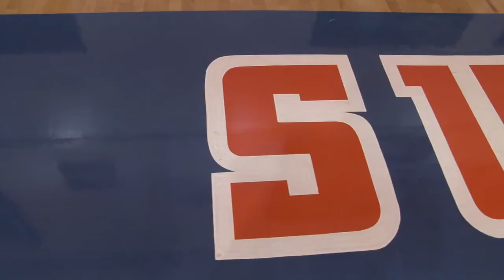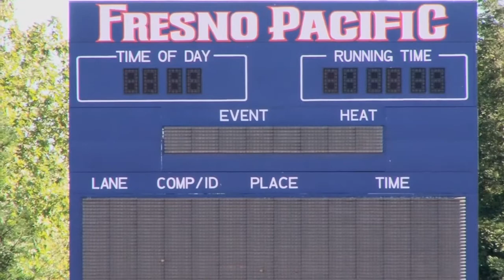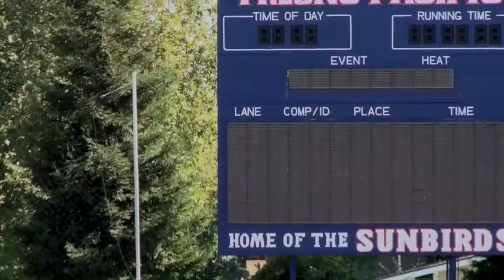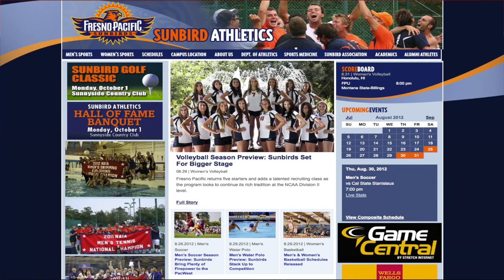Inside Fresno Pacific Athletics 2012- Episode 1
In the inaugural episode of Inside Fresno Pacific Athletics we talk to Director of Athletics Dennis Janzen about the Sunbirds move to the NCAA and senior men's soccer player Paul Islas on his All-American career at FPU.